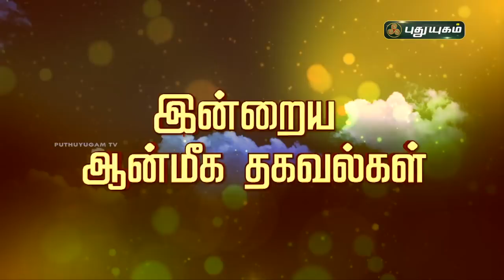Today Rasipalan - 29/04/2021 | Indraya Rasi Palan Tamil | இன்றைய ராசிபலன் | Astrologers Magesh Iyer